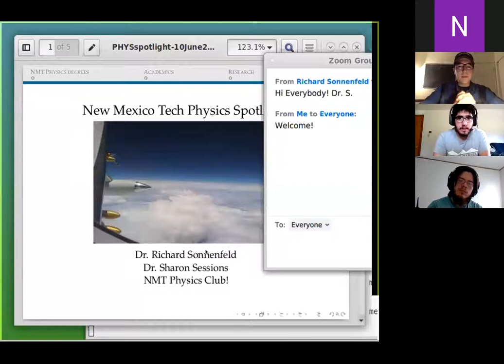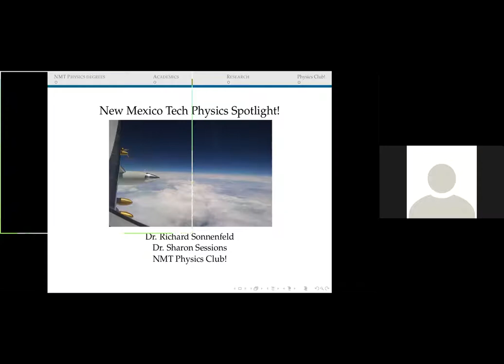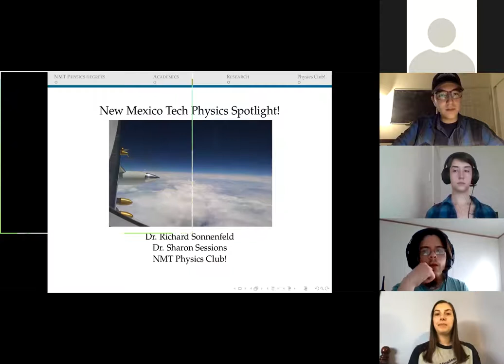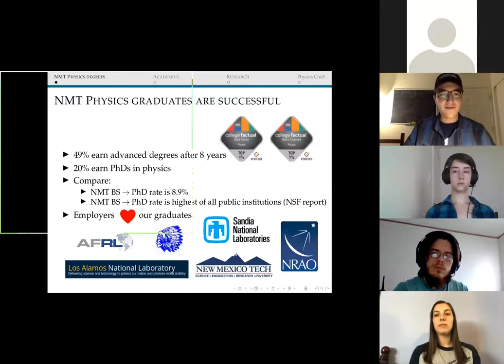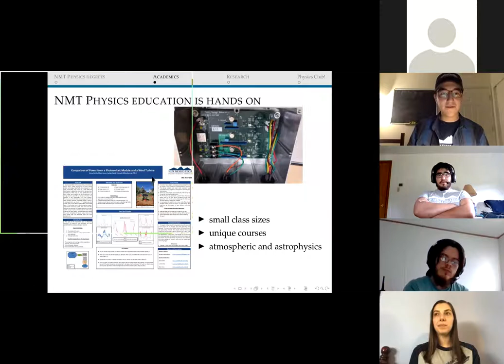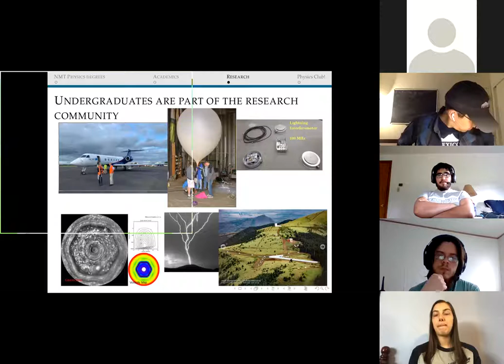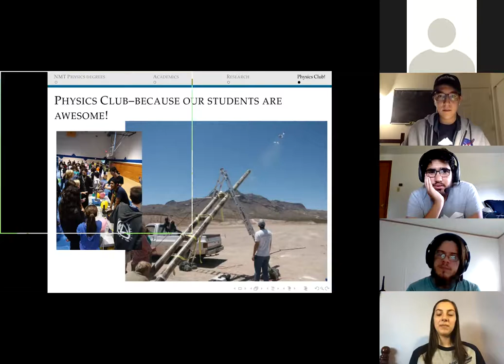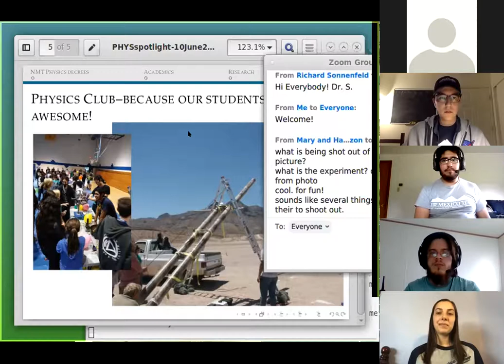Tech Spotlight with Dr. Sharon Sessions, Dr. Richard Sonnenfeld, and the NMT Physics Club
The OSL Peer Mentor program hosts a weekly Tech Spotlight. This is an opportunity for departments and organizations to field questions from the New Mexico Tech community. Both Dr. Sharon Sessions and Dr. Richard Sonnenfeld are both Professors in the NMT Department of Physics.